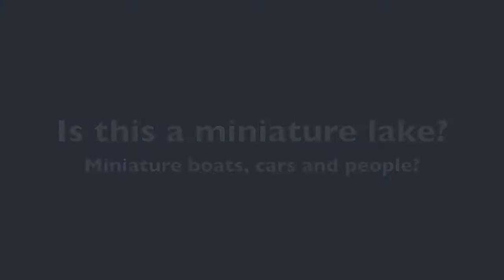Timelapse of Miniature lake?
Is this a miniature lake with miniature people, cars and boats?  This is my first time lapse video doing a Tilt-Shift to create that effect. Shot at the lake in Westlake Village, CA.